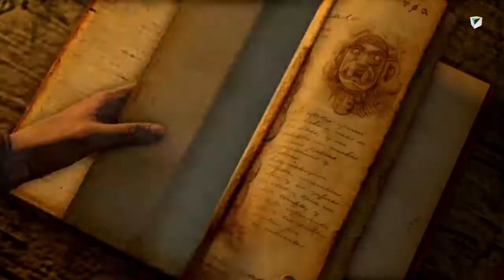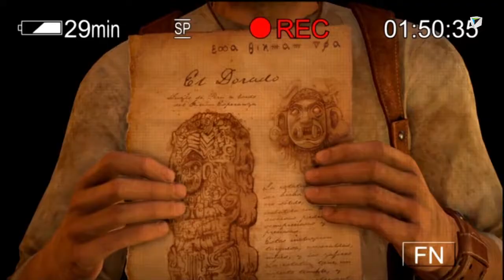Uncharted Drakes Fortune - Capítulo 10 - Español Latino